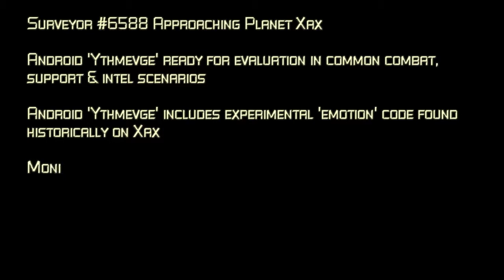3089 Season 1 Episode 9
Welcome to 3089, a game of war, about war, in war...or something like that :)

Intro and Outro Song: A.S. Hereb Ovum Phoenicis